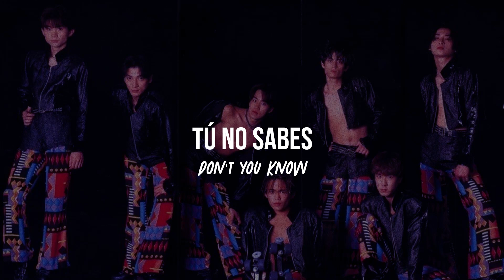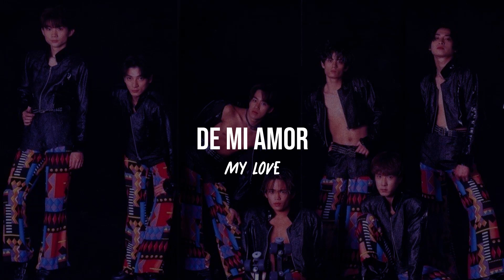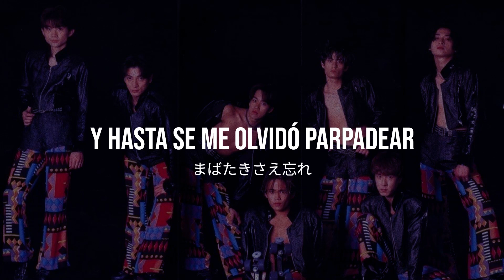光GENJI (1993) - エルドラドに彼はいない [ Sub. Español / スペイン語翻訳 ]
ALBUM「SPEEDY AGE」収録

これをするのが好きなので、見ていただきありがとうございます!